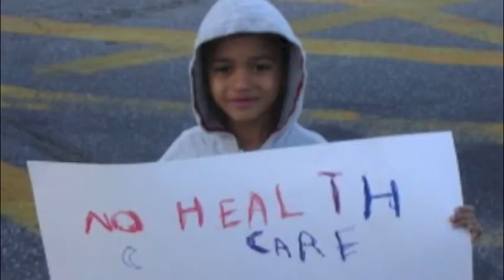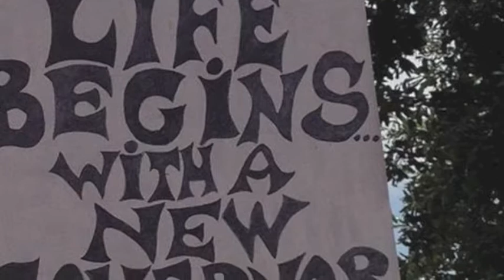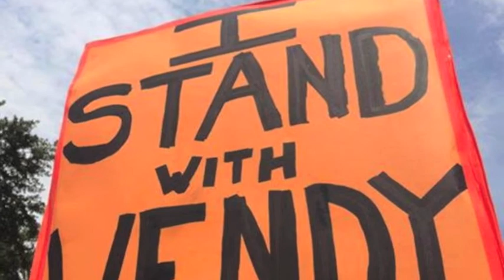For Senator Wendy Davis - The Light Is Coming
Tribute to Senator Wendy Davis of Texas!  Davis for Governor 2014!